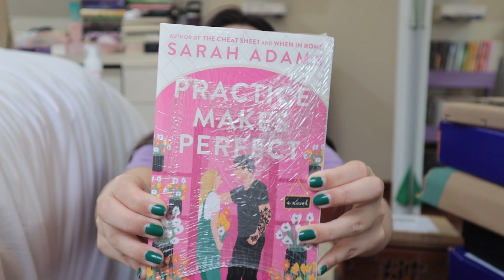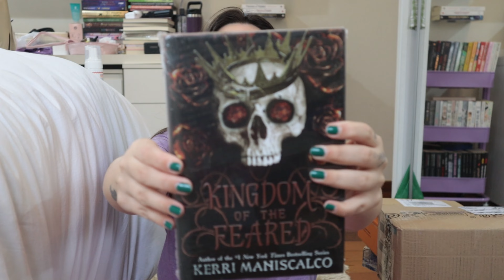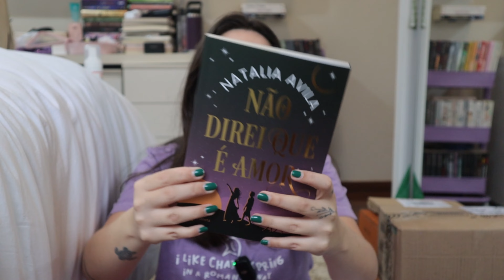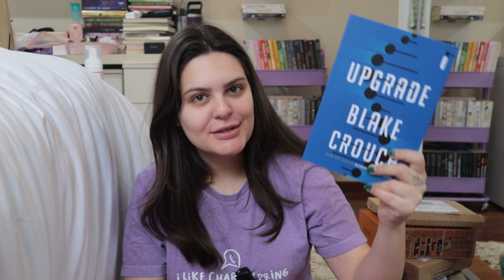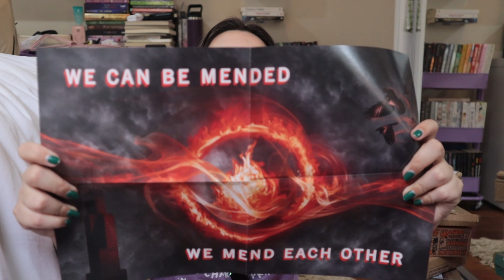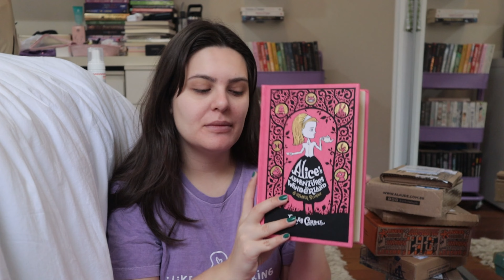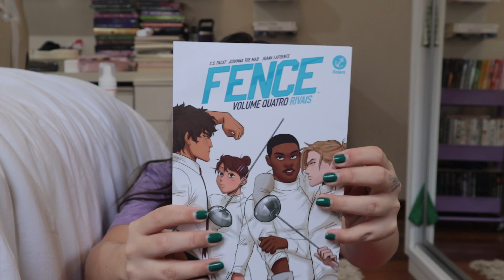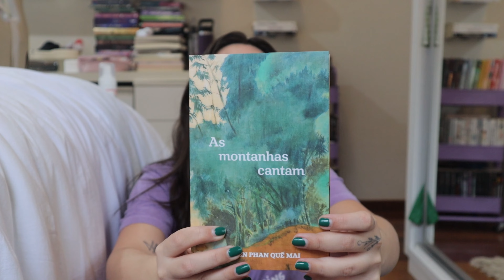saldão da amazon e um surto de R$5,99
♡ vitrine amazon
♡ compre e ajude o canal